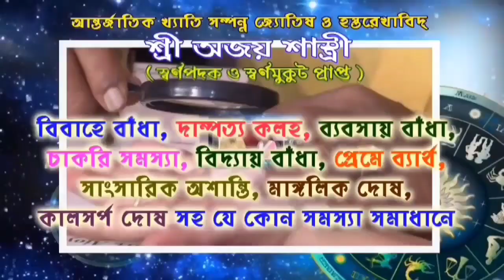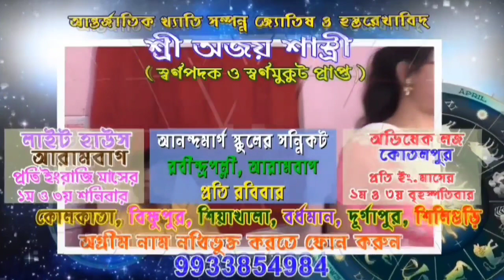দুমদাম উইকেট পড়ছে,ওটা সার্কাস পার্টি বললেন দিলীপ ঘোষ।